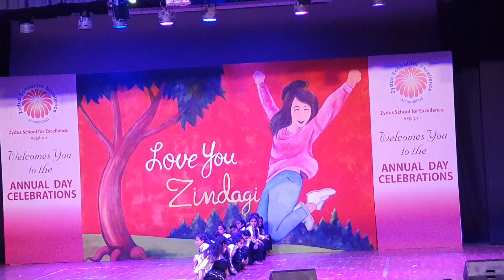12th grade School Annual Function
Final year dance performance! by students of zydus school for excellence-1🎉🎉